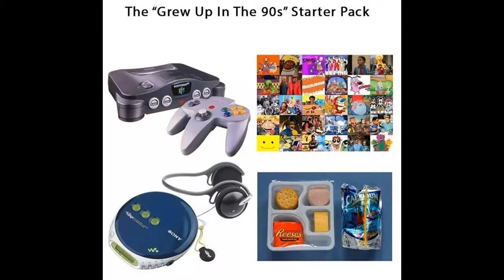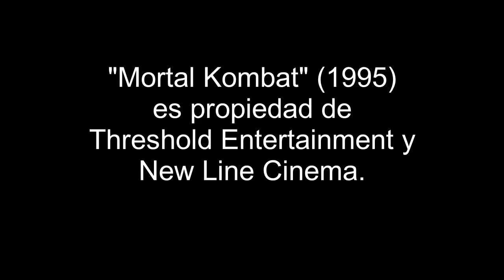Para Quedarse en Casa: Mortal Kombat (1995)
Hoy quiero hablarles de lo que, para mí, sigue siendo la mejor película basada en videojuegos hasta la fecha, una que puede lucir anticuada hoy en día, porque seamos justos, lo es, pero en su momento fue solo parte de la punta del iceberg mediático de su franquicia, una que, aunque no tenga el mismo nivel de popularidad que en el pasado, se ha mantenido presente en la cultura popular durante décadas. Hoy quiero hablarles de Mortal Kombat.